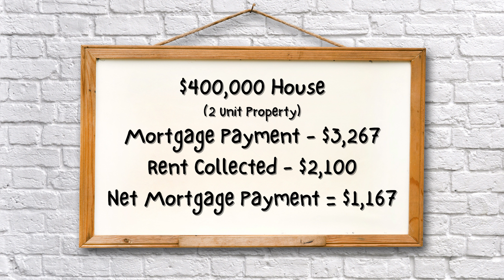House Hacking in Kansas City: How to Get Started Today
Have you heard of house hacking? If not, you’re in for a treat! I’m Rachel Kilmer, a licensed real estate agent in Kansas and Missouri, here with Aubrey Washington from Flat Branch Home Loans to introduce you to an exciting home buying strategy that could transform your financial future.

What is House Hacking?
House hacking involves purchasing a multi-unit property, living in one unit, and renting out the others. This can significantly reduce or even eliminate your housing costs as the rental income helps cover your mortgage payments.

Why Consider House Hacking Now?
With rising home prices and higher interest rates, affordability is a major concern for many potential homebuyers. House hacking offers a creative solution, making homeownership more accessible and financially viable.

Benefits of House Hacking
• Reduced Housing Costs: Rental income from other units can offset your mortgage payments.
• Building Wealth: As you live in and manage your property, you build equity and potentially fund future investments.
• Flexible Financing: Loans like FHA and conventional loans offer low down payment options for owner-occupied multi-unit properties.

Real-life Example
Consider a $400,000 two-unit property. With a loan payment of $3,267 and rental income of $2,100 from one unit, your net payment would be around $1,167 per month. This strategy can make homeownership affordable even in a tough market.

Future Potential
After 12 months, you can repeat the process, using rental income to qualify for new loans and expanding your investment portfolio. Some homeowners even convert properties into Airbnbs, generating higher rental income and further boosting their wealth-building efforts.

Ready to Explore House Hacking?
If you're interested in learning more about house hacking or other home buying strategies, don’t hesitate to reach out. We’re here to help you navigate the Kansas City real estate market and make smart, informed decisions. Slide into our DMs, and let's chat!

Rachel Kilmer is a Realtor leading the Rach the Realtor Group at ReeceNichols Lee's Summit. Licensed in both Kansas and Missouri, Rachel is passionate about exploring Kansas City with her clients until they find the right corner of the Metro to call home.

Rachel Kilmer
ReeceNichols Lee's Summit 222 SW Main St LSMO 64063